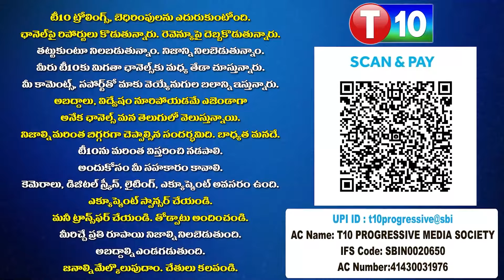అవి దేవాలయాలు కాదు.. వీళ్ళు దేవుళ్ళు కాదు -- జస్టిస్ చంద్రచూడ్ |Telakapalli Ravi | T10 News